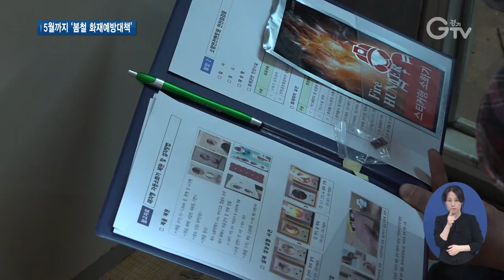취약계층 등 관리..`봄철 화재예방’ 총력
[앵커멘트] 경기도소방이 화재가 잦은 봄을 맞아 다음달까지 봄철 화재예방에 나섭니다. 취약계층이 이용하는 주거용 비닐하우스와 소규모 숙박시설, 상춘객이 찾는 야영장, 그리고 다중이용시설 등 현장에서 지도와 단속을 통해 화재안전관리에 총력을 다한단 방침입니다. 구영슬 기자가 동행 취재했습니다.

[리포트]

차광막을 씌운 비닐하우스 한 동.

안을 들어가보니, 좁은 복도를 통해 방이 이어져 있습니다.

어르신 혼자 생활하는 주거용 비닐하우스로, 화재에 특히 취약한 상황입니다.

[인터뷰] 주거용 비닐하우스 거주자
“(비닐)하우스라는 데는 항상 취약합니다. 그래서 제 자신도 (화재) 주의를 좀 많이 갖는 편이에요.”

화재 예방을 위해 소방대원들이 직접 현장을 방문해 안전 지도를 합니다.

[싱크] “천장에 붙이는 건데 만약에 여기서 화재가 났을 경우에 연기를 감지해서 이게 소리가 나는 (화재) 감지기예요.”

경기도소방이 이렇게 화재가 잦은 봄을 맞아 다음달까지 봄철 화재예방에 나섭니다.

취약계층이 이용하는 주거용 비닐하우스 2천7백여 동과 소규모 숙박시설 1천3백여 곳을 찾아 화재안전 컨설팅을 실시합니다.

[인터뷰] 서정환 / 용인소방서 역북119안전센터장
“주거용 비닐하우스에 소방 차량 진입 (가능) 여부를 확인했고 주택용 소방시설이 설치돼 있는지 확인했고요. 안전관리에 대한 컨설팅을 실시했습니다. 담배 꽁초나 소각 등으로 인한 불티를 조심해야 합니다.”

또, 글램핑과 카라반을 비롯해 상춘객들이 찾는 야영장 6백여 곳의 소화기와 화재 감지기, 비상손전등 등 설치 여부 확인과 안전 지도를 통해 화재안전관리를 강화하고.

영화관과 쇼핑몰, 숙박시설을 비롯한 다중이용시설 자율안전점검을 실시하는 등 단속에 총력을 다합니다.

[인터뷰] 김태근 / 경기도소방재난본부 재난예방과 소방위
“봄철은 건조한 기후로 화재가 가장 많이 발생하고 이에 따라 봄철 기간 화재 취약 대상과 건축물 안전 관리 강화를 통한 예방 대책을 추진하여 화재로부터 인명 및 재산 피해를 예방하고 도민 안전 확보를 위해 추진하고 있습니다.”

이밖에도 대형 산림 화재 대비를 위해 신속한 초기 대응에 나설 방침입니다.